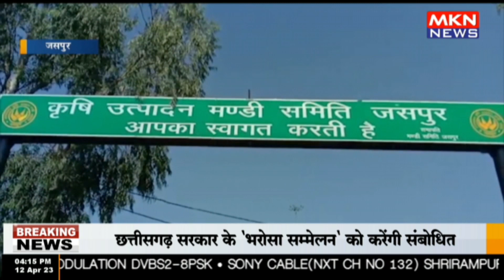जसपुर - विधायक ने कानूनगो पर लगाया अवैध वसूली का आरोप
विधायक ने कानूनगो पर लगाया अवैध वसूली का आरोप